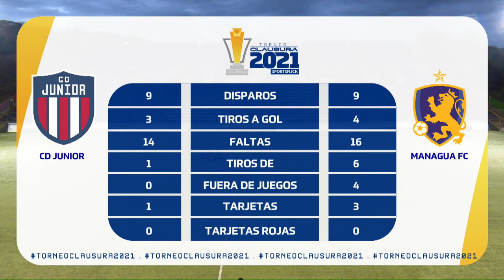[JORNADA 1] Partido Completo / CD Junior U20 vs Managua FC U20